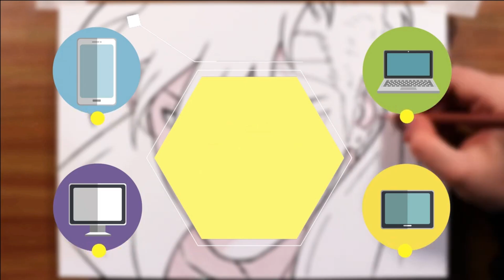REACT // Chamas Negras Mortais | Hiei (Yu Yu Hakusho) | Enygma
Indique vídeos para nós reagirmos!

Nosso Instagram: @miraireact

TMJ, TROPA!😎